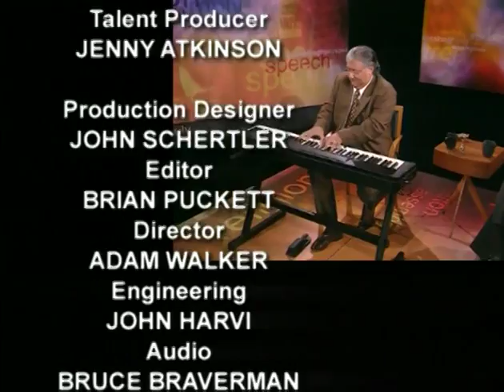Speaking Freely: Arturo Sandoval